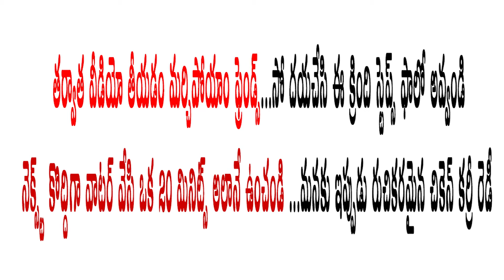Students Preparing Chicken Curry Recipe | Chicken Curry Recipe in Rice Cooker | So Spicy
Chef: VV Subbaiah